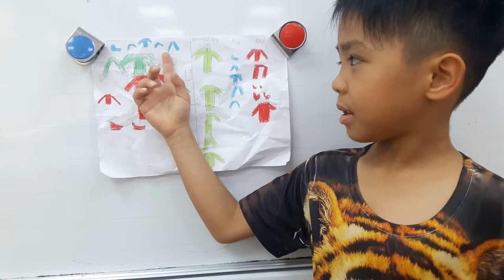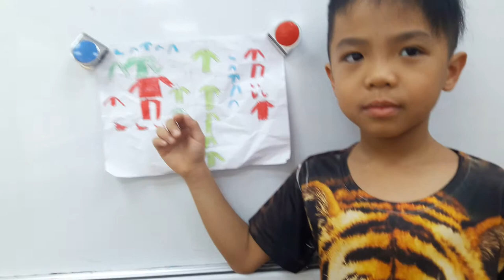0301 Đức Sang